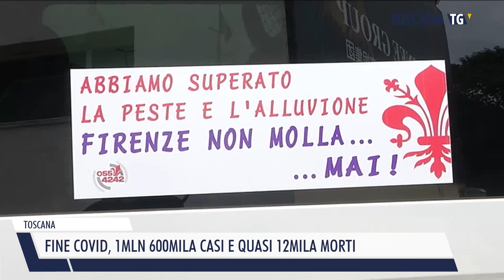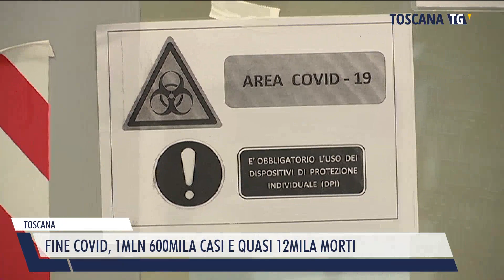2023-05-06 TOSCANA - FINE COVID, 1MLN 600MILA CASI E QUASI 12MILA MORTI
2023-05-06 TOSCANA - FINE COVID, 1MLN 600MILA CASI E QUASI 12MILA MORTI